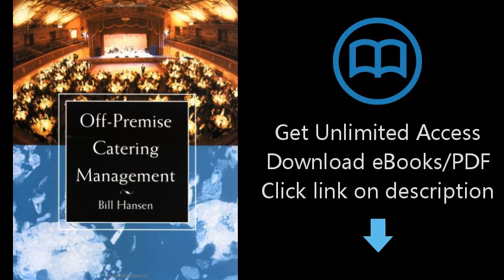Download Off-Premise Catering Management PDF